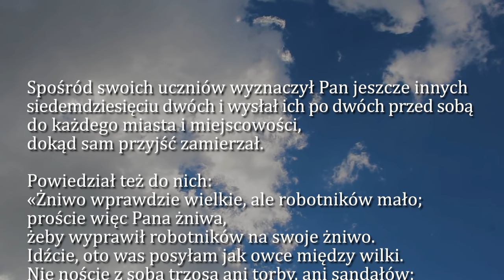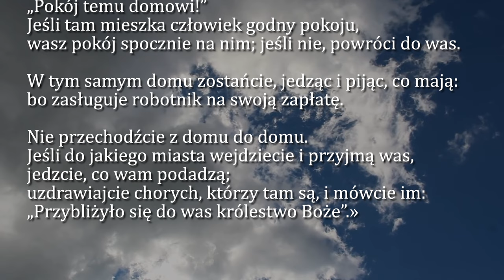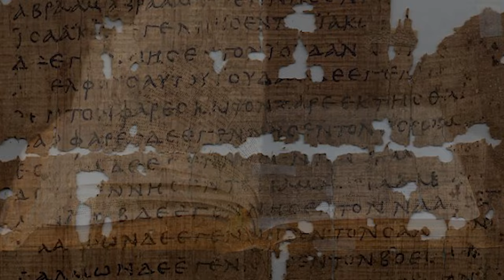Dobra Nowina na dziś | 18 października - św. Łukasza, ewangelisty